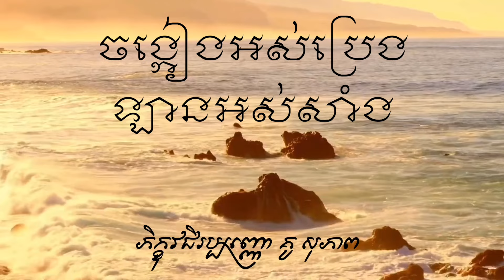ចង្កៀនអស់ប្រេង ឡានអស់សាំង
ចង្កៀងអស់ប្រេង
ឡានអស់សាំង
ញាតិញោមអាចចូលរួមទ្រទ្រង់ធម្មទានតាមរយៈ
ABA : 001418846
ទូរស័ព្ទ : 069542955